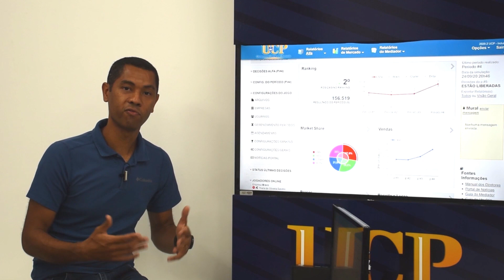ADMINISTRAÇÃO - UCP Portas Abertas 2020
Participe do encontro ao vivo com os professores e alunos da UCP e tire suas dúvidas sobre o curso.